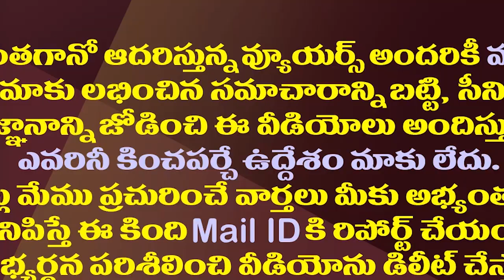నాగలి పట్టి దుక్కి దున్నిన మంత్రి విడదల రజని | Vidadala Rajini Farming | YCP MLA Vidadala Rajani